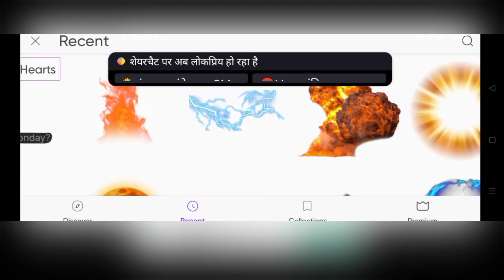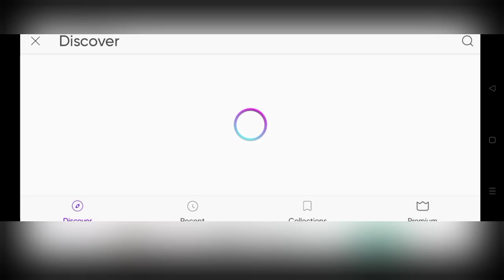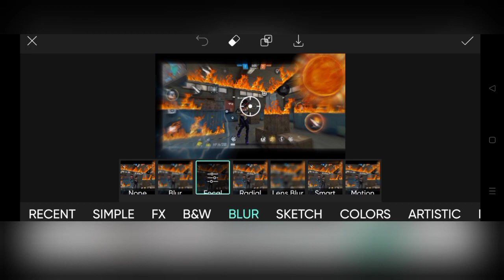How to make attractive thumbnail like legend